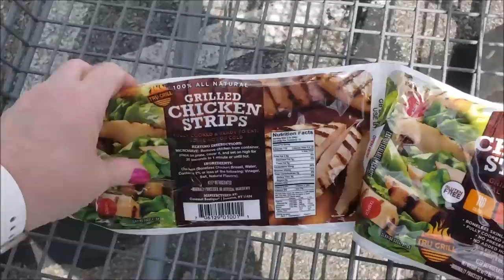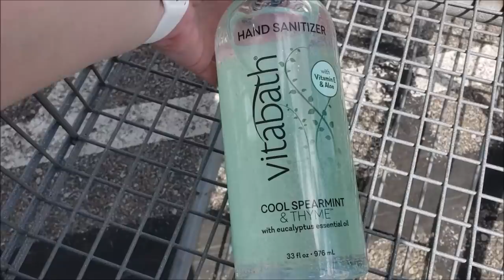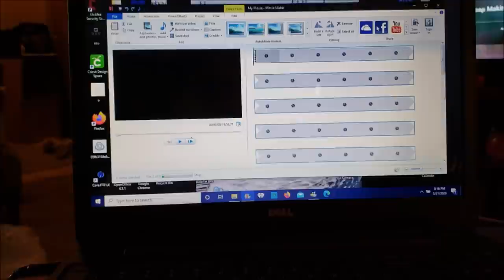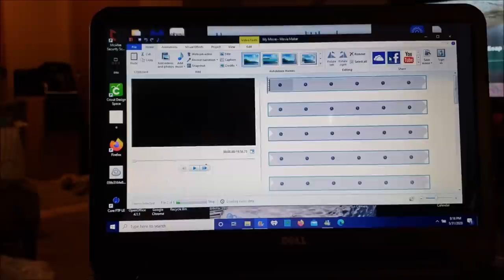VLOG June Is Here